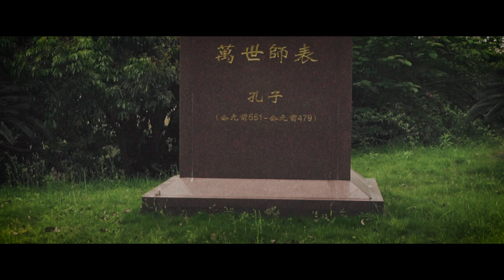fujian medical university ~andy346